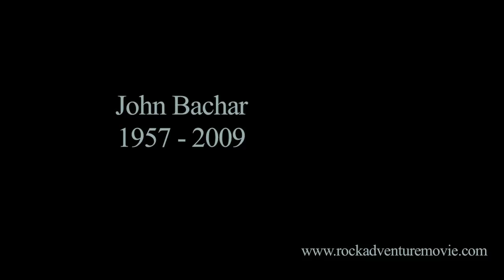Bachar's Last Interview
Clips from an interview with climbing legend John Bachar one month before his fatal fall near his home in Mammoth Lakes, California.  John Long and Peter Croft also comment on Bachar's prolific free-soloing career.  It was an honor to meet the man who left behind a bold if controversial legacy.